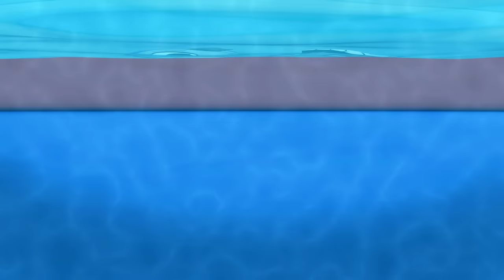Play Nice at the Pool | Little Angel Kids Songs & Nursery Rhymes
Baby John and his friends are at the pool! Baby John and Manny are forgetting their healthy habits for the pool! Manny forgets his goggles and Baby John is dropping his crackers in the water! Babysitter is there to make sure they play nice. Watch this 3D Sing-Along by Little Angel.

Song Lyrics:
Be healthy
At the pool today
It’s a fun day

We’re happy and we’re healthy
at the pool!

Your hair is everywhere
Uh-oh! Oh no!
Uh-oh! Oh no!

Wear a cap at the pool
Get ready to have fun!

at the pool!

at the pool!

Water, gets in my eyes
Uh oh
Oh no!!
Uh oh
Oh no!!
Goggles keep our eyes safe
No water in your eyes!

Be healthy
at the pool!

Be healthy
at the pool!

Oopsies, food in the pool!
Uh oh  Oh no!!
Food and snacks make a mess
Keep away from the pool

Be healthy
at the pool!

It’s wet, don’t catch a cold
Uh oh  Oh no!! (sung and VOs)

Let's get dry, let's get warm
Happy and healthy at the pool!